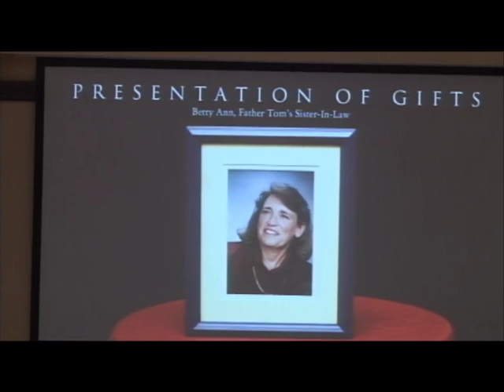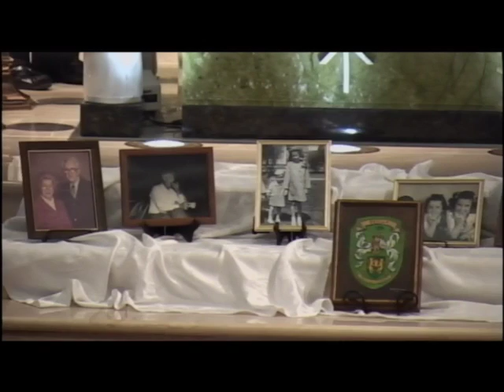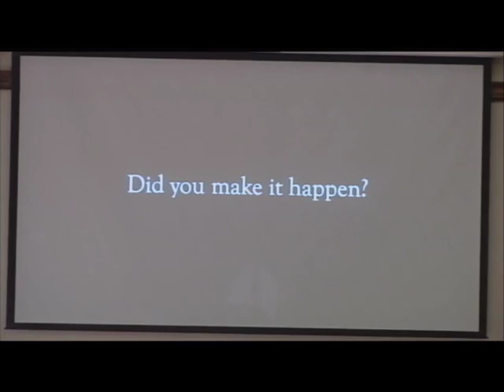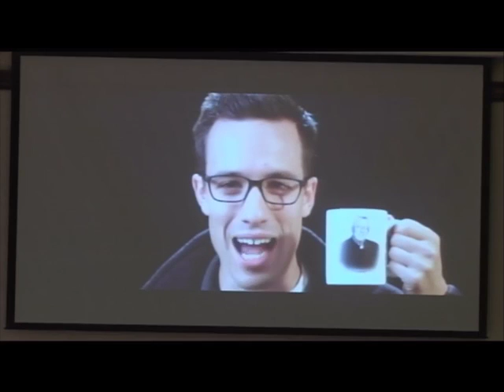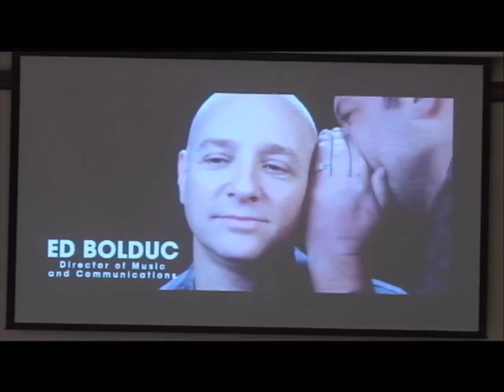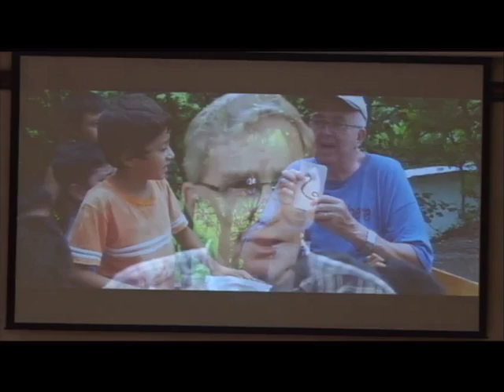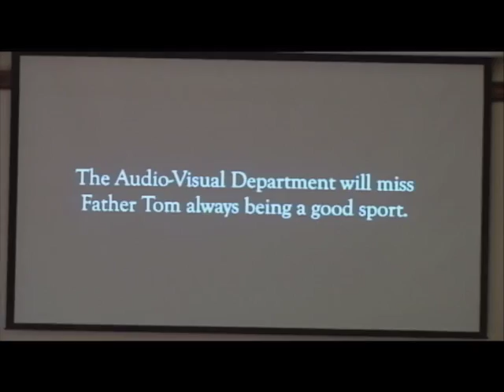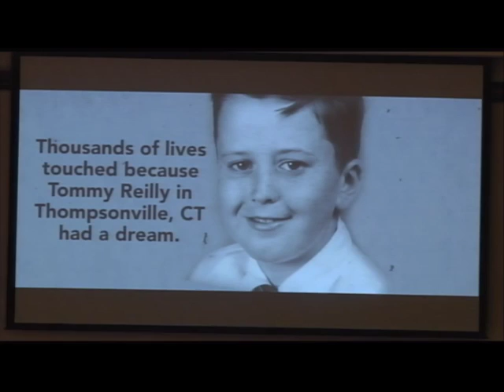Father Tom Reilly, Missionaries of Our Lady of La Salette Farewell Mass April 30, 2017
Father Tom Reilly is retiring after 14 years as pastor of St. Ann's in Marietta. This is his Farewell Mass on April 30, 2017.

Recorded in Standard Definition 480p (sorry)